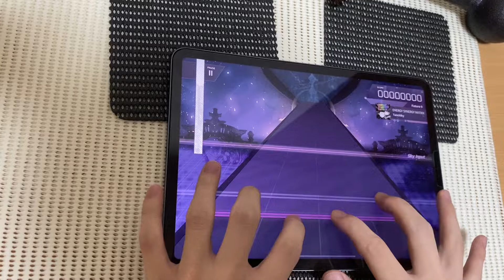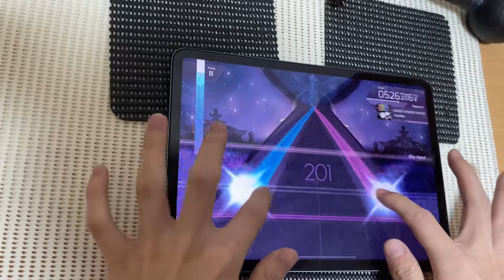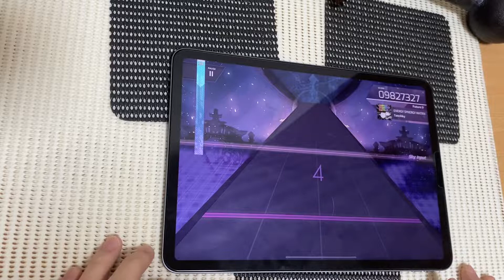【Arcaea】 ENERGY SYNERGY MATRIX (FTR9) FirstPlay EX!